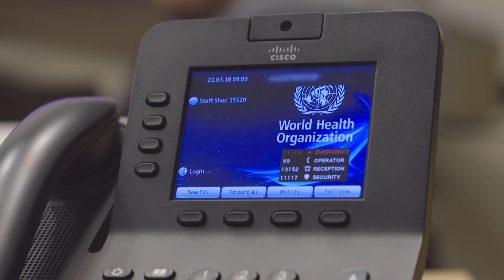Лікар-невролог, ветребролог, викладач медичного університету Олександр Хонда | "Екологія успіху"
"Усі хвороби від нервів", - кожен хоча б раз у житті чув це твердження.
Ні для кого не секрет, що стрес завдає шкоди здоров'ю.
Надмір роботи, недосип, тривале нервове перенапруження – все це може призводити до загальних збоїв організму. Але ж багато хто навіть не пов'язує між собою вчорашню активну дискусію на робочій нараді з болями в животі, які виникли після неї.
Які хвороби можуть розвиватися від стресу, і як з ними боротися – про це ми поговоримо вже завтра у студії програми "Екологія успіху" з лікарем-неврологом, ветребрологом, викладачем неврології медичного університету Олександром Хондою.